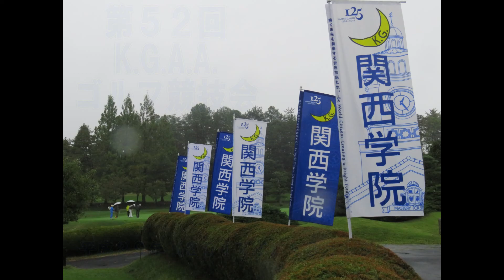KGAAゴルフ2017 赤井恒夫 難波利將 中村稔 山谷員生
(ティーショット順　敬称略）
関西学院大学体育会同窓倶楽部
「第５２回K.G.A.A.ゴルフ競技会」
平成２９年(２０１７年）１０月１６日
＠千刈カンツリー倶楽部

１番ホールのティーグラウンド

５番ホール　７時４７分スタートの組

①　赤井恒夫（準硬式野球部　昭和４５年卒）

②　難波利將（空手道部　　　昭和５０年卒）

③　中村稔　（空手道部　　　昭和４３年卒）

④　山谷員生（応援団総部　　昭和４１年卒）

チャンネル名：竹村明KGtv

撮影者：竹村明（空手道部　昭和６３年商学部卒）

LINEのID : worldslands12